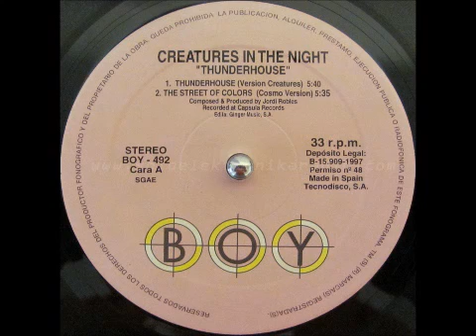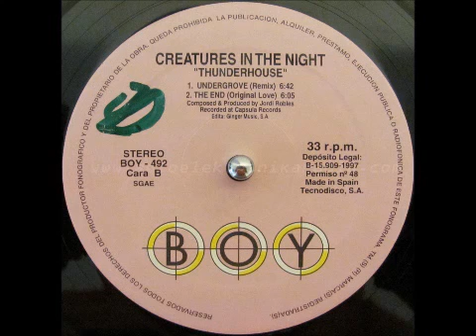Creatures in the night - Undergrove [Remix] [B1]